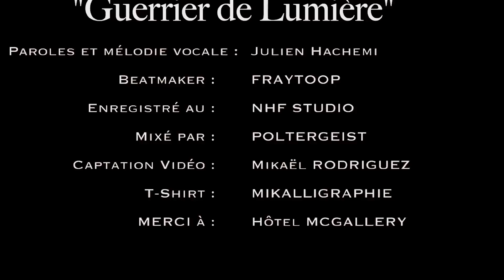Ashemi - Guerrier de Lumière [ Le CLIP ]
Paroles et mélodies vocales : Julien Hachemi.
Beatmaker : FRAYTOOP.
Enregistré au NHF STUDIO et mixé par POLTERGEIST.
Captation Vidéo : Mikaël Rodriguez.
T-Shirt : MIKALLIGRAPHIE.
MERCI à l'Hotel MCGallery et à toutes celles et ceux qui soutiennent. PEACE.